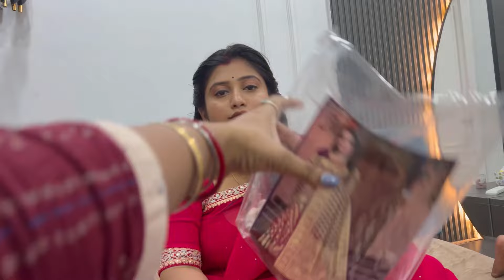Poila baishak shopping under 250 || bengali log jyada is time kyn shopping krte hai ?vlog